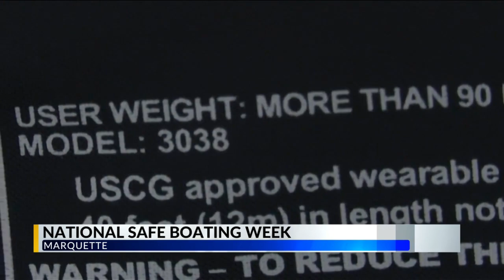Sail into National Safe Boating Week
Get ready to sail into National Safe Boating Week! The United States Coast Guard and the National Weather Service are using this week to remind everyone about safe boating practices as boating season begins.